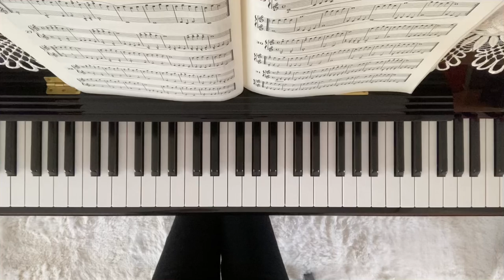バイエル31番